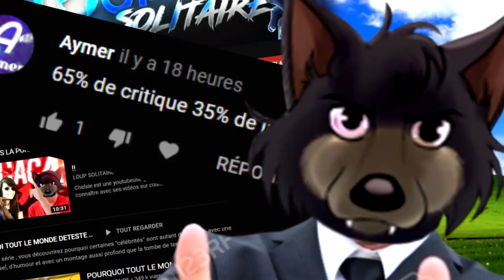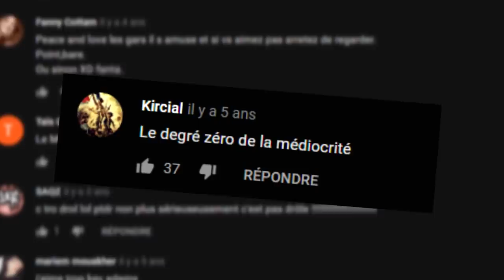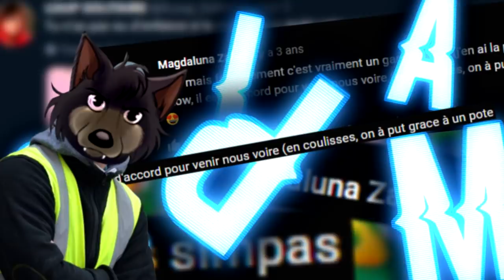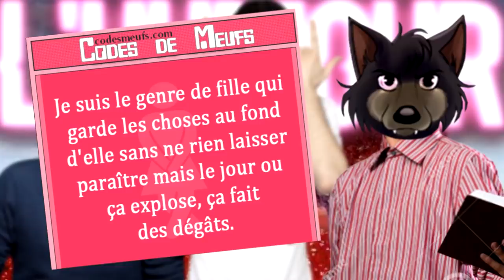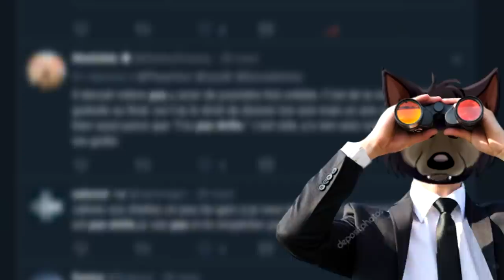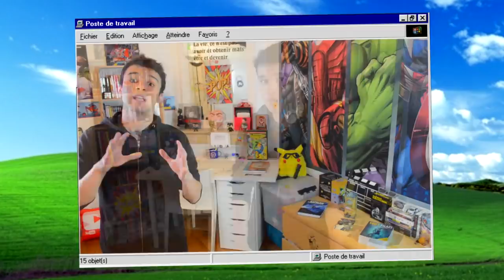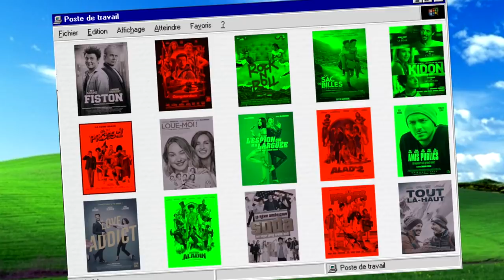POURQUOI KEV ADAMS EST AUSSI DROLE QU'UNE PLANTE ??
KEV ADAMS , humoriste, acteur de cinéma est laaaaaaaaaaaaaaaargement détesté sur l'internet français. POURQUOI , COMMENT & POURQUOI/COMMENT ? Cette vidéo sera la réponse à toutes vos questions (non.)

♀ : NINTENDO Mii THEME (Trap Remix)

♀ : TETRIS THEME SONG (Trap Remix)

J'ai vraiment la flemme là par contre